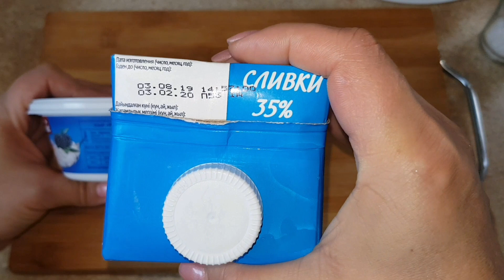Новогодний торт УДИВИ ГОСТЕЙ. Крабовый торт с сёмгой, цыганка готовит. Gipsy cuisine.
Рецепт:

Рис отварной - 100 гр. вес в сыром виде
Яйца варёные - 3 шт.
Крабовые палочки - 200 гр. ( 1 пачка)
Сырок дружба - 2 шт.
Огурцы - 200 гр. ( 4 шт. )
Рыба красная солёная - 150 гр.
Листья салата - 1 пучок
Чеснок - 3 зубчика
Майонез - 400 гр. ( 1 пачка большая)
Соль - по вкусу
Тортилья(лаваш) - 6 шт.

КРЕМ ПО ЖЕЛАНИЮ
Сливки 35%-33% - 500 мл. (1 пачка)
Сливочный крем - 200 гр.

Приятного аппетита!

Recipe:

Boiled rice - 100 gr. raw weight
Boiled eggs - 3 pcs.
Crab sticks - 200 gr. (1 pack)
Cheese friendship - 2 pcs.
Cucumbers - 200 gr. ( 4 things. )
Red salted fish - 150 gr.
Lettuce - 1 bunch
Garlic - 3 cloves
Mayonnaise - 400 gr. (1 pack large)

DESIRE CREAM
Cream 35% -33% - 500 ml. (1 pack)
Butter cream - 200 gr.

Кого интересует то,как живут цыгане или цыганская тема,добро пожаловать в группу ВКонтакте